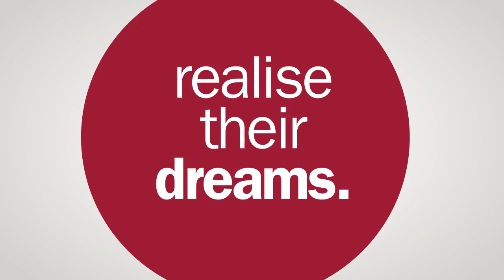Bendigo & Adelaide Scholarships 2016